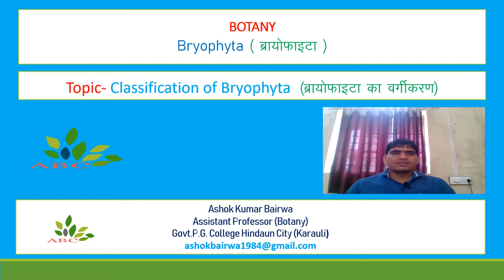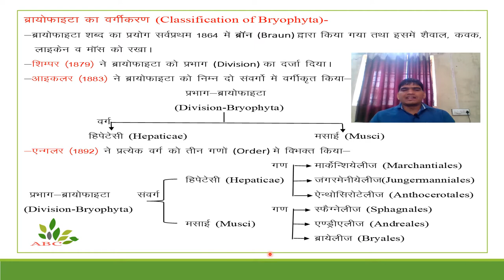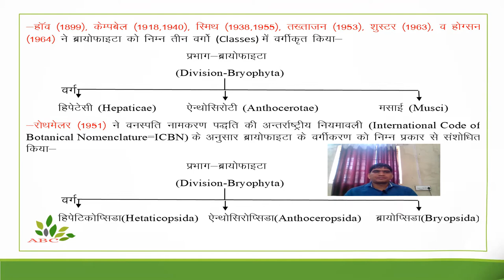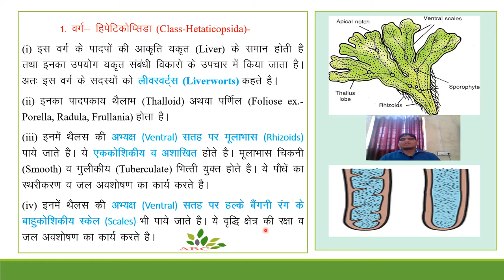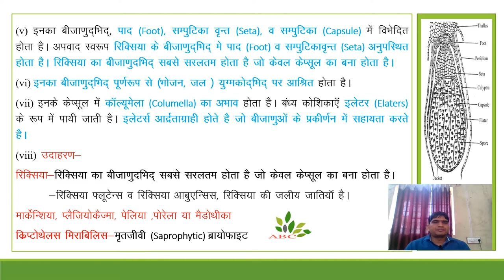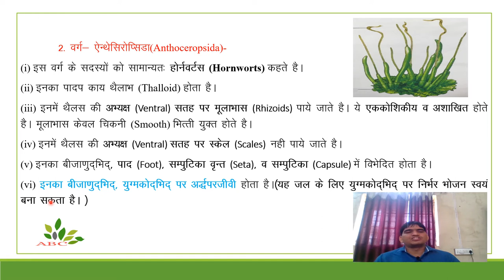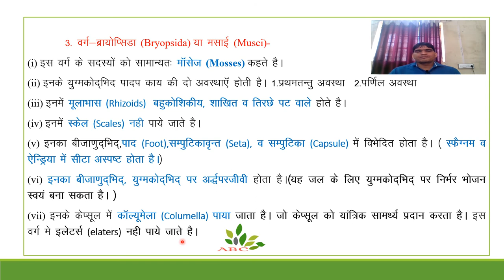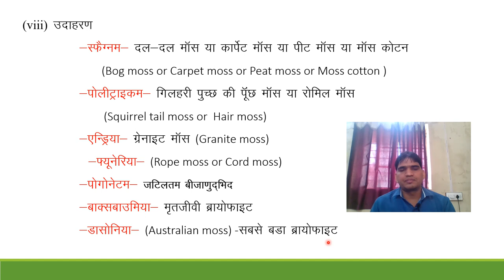Bryophyta PART 4 Classification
This vedio is important for the students preparing for following exams-
12th CBSE students
12 th RBSE students
Uni of Kota- B.Sc. Part-I-paper- II Diversity of Cryptogams (Bryophyta, Pteridophyta and Paleobotany)
Uni of Rajasthan- B.Sc. Part-I-paper- III Algae , Lichens and Bryophyta
Matsya uni. Alwar- B.Sc. Part-I-paper- III Algae , Lichens and Bryophyta
Competition Exams-
RPSC- 2nd Grade science teacher, 1 st Grade biology teacher, ACF Exam
KVS/NVS- PGT Biology teacher
CBSE- NEET exam and any other medical exams